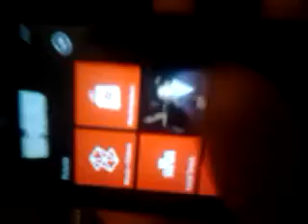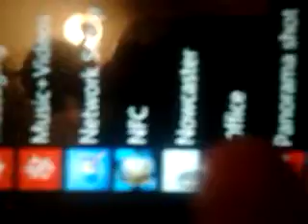LG Fantasy (Miracle) E740 prototype